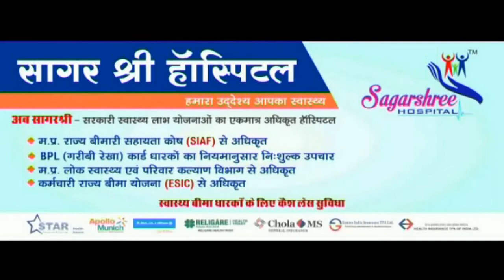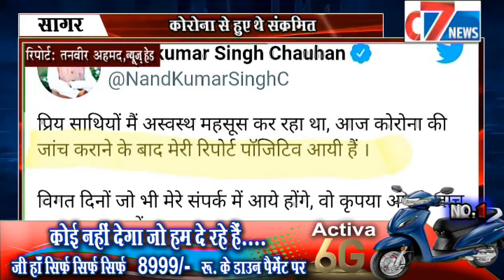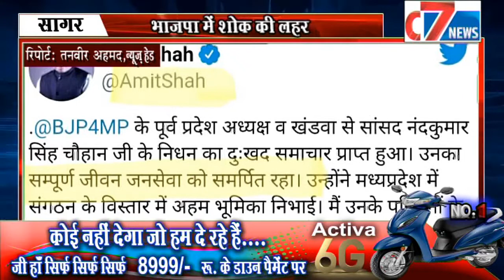नहीं रहे नन्दू भैया